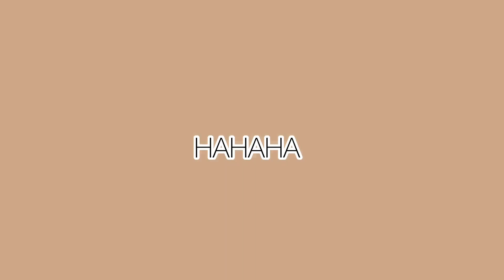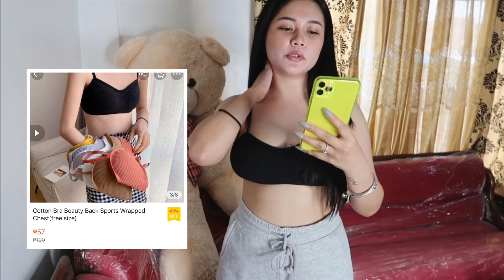SHOPEE HAUL (MURANG UNDERGARMENTS)